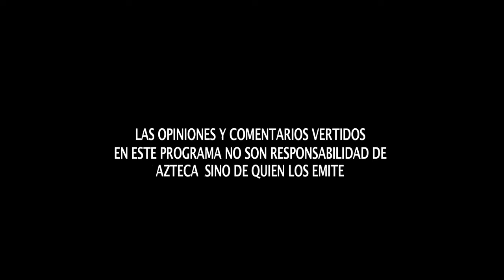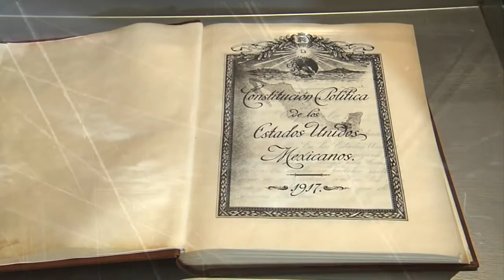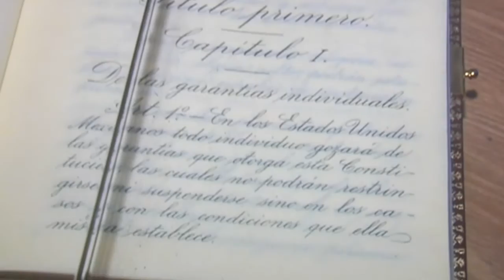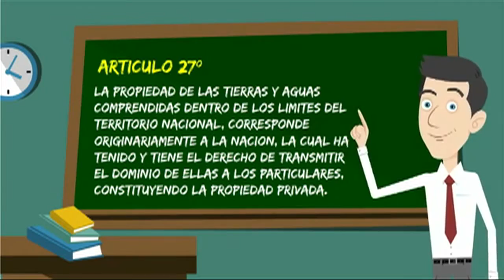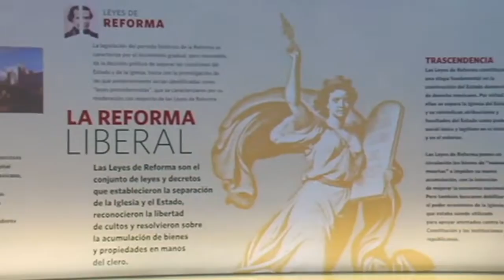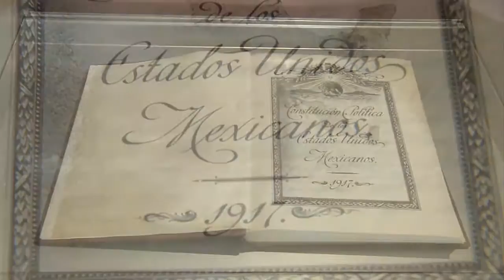La Constitución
A los mexicanos nos han enseñado desde niños que la Constitución nos rescató de la pobreza y nos dio derechos e igualdad, sin embargo, algunos críticos de la historia oficial sostienen que la Constitución es la responsable de la pobreza en la que vive nuestro país en la actualidad.